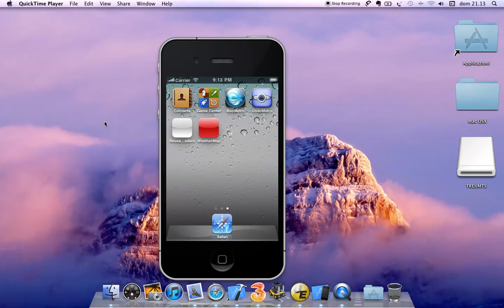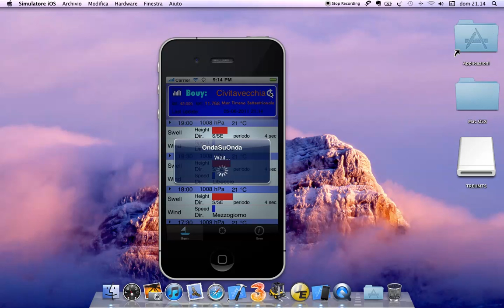Boometro per I-Phone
applicazione di surftotal.it su i-phone per misurazione in tempo reale della rete ondametrica nazionale